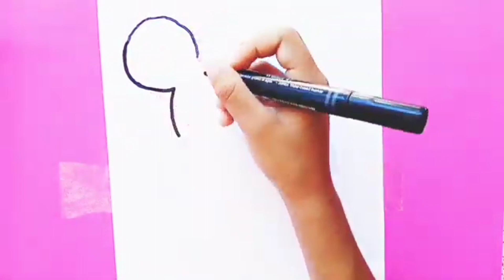How To Draw Mickey Mouse And Minnie Mouse Step by step - COMO DIBUJAR A MINNIE Y MICKEY PASO A PASO